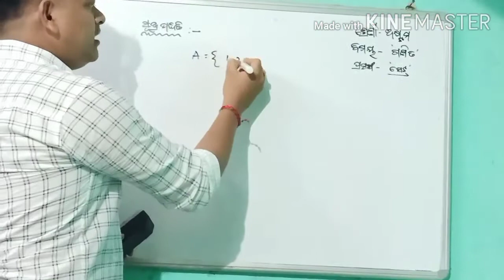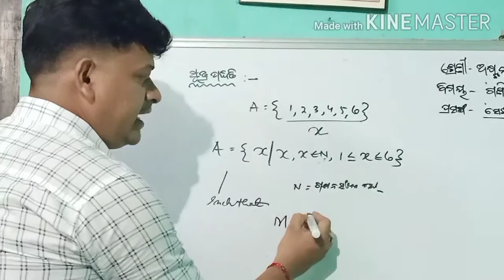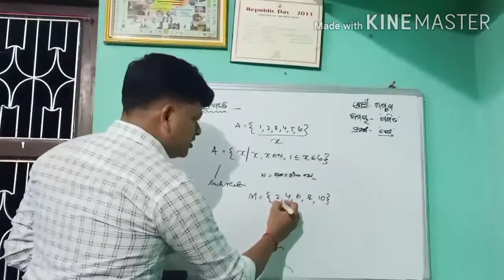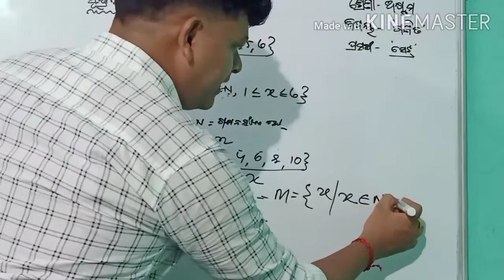Bibhukalyan Senapati,Dhenkanal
Class-8th, Mathematics, SET,PART-3